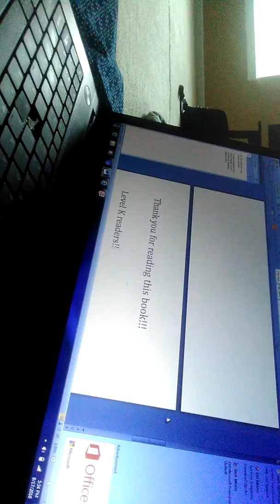Jason go's outs part 3